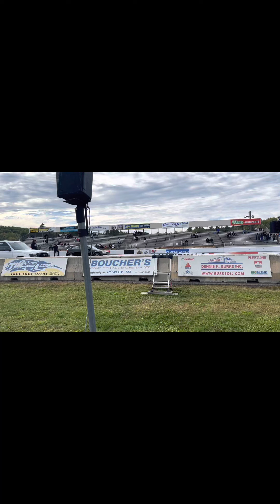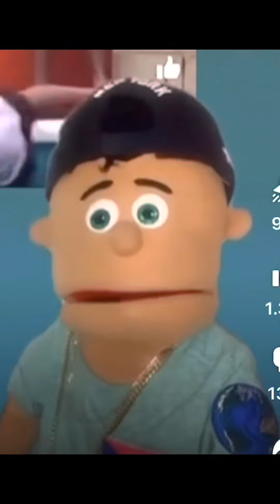IMPORT FACE OFF NH 2022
A short clip of IFO NH